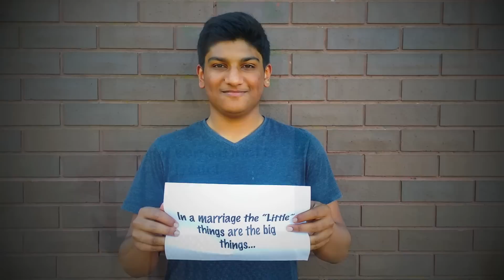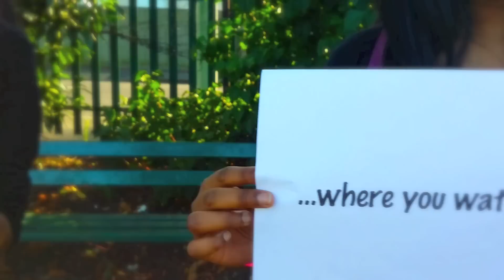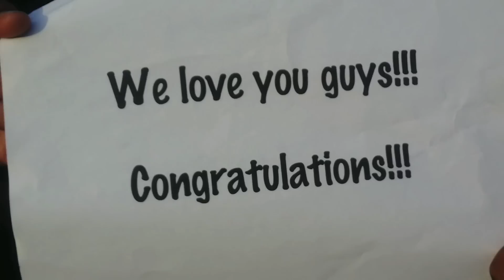Wedding wishes to Titto & Jaisy